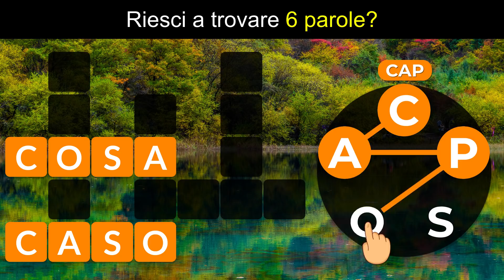IT 2019 0719 165859